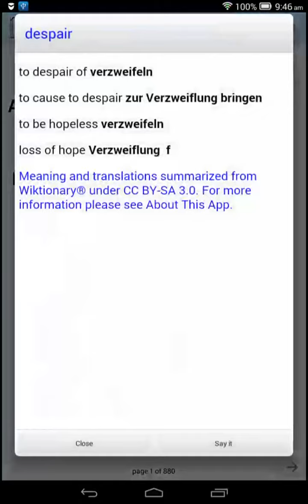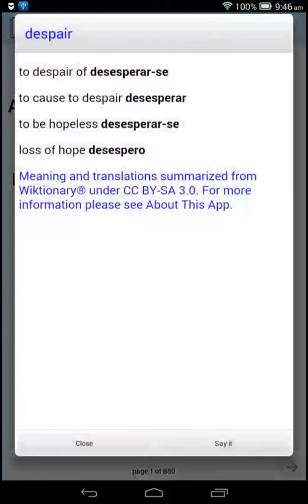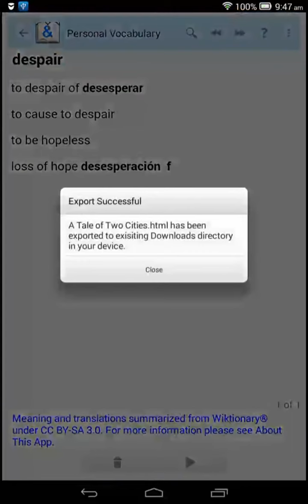A Tale of Two Cities by Charles Dickens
Expand your English vocabulary by reading A Tale of Two Cities by Charles Dickens.  This great English classic novel now comes with single touch word lookup and personal vocabulary list as an app from Google play and Kindle store.

Touch a single word in the book to reveal its Wiktionary® English meaning and, for most words, its translation into
 Chinese,
 Finnish,
 French,
 German,
 Italian,
 Portuguese,
 Russian
 or Spanish.
Revise vocabulary easily, with its unique personal vocabulary list summarising Wiktionary® entries for words you have checked out.  Includes an option to export you personal vocabulary to an HTML file on your device.

Hear most words spoken in British/American English also from Wiktionary®.

The book text is complete, unabridged and from a reputable source in the public domain.  It is automatically paginated to fit your screen in portrait mode only.  It supports quick chapter selection.

There is no advertising to interrupt your learning or enjoyment of the book.

Get it all in a single app.  Once this app is installed in the normal way, there is no in-app purchase and no further apps or special configuration are involved.

Wiktionary® already has over 4 million English words